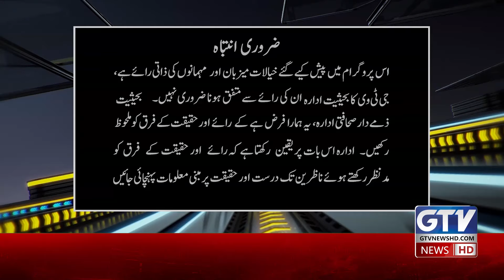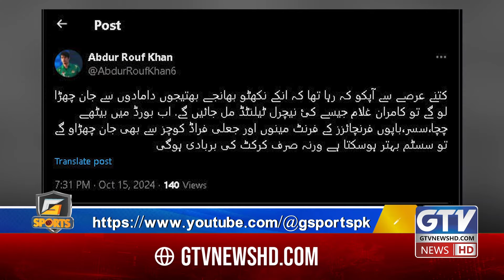Kamran Ghulam Debut Test Century | Muhammad Haris Banned On Talking About India | G Sports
Muhammad Haris Banned On Talking About India | Kamran Ghulam Debut Test Century in Pakistan vs England Second Match at Multan | G Sports

Live & Exclusive updates of Middle east Conflict , Iran Israel War, Hezbollah Israel War and much more.